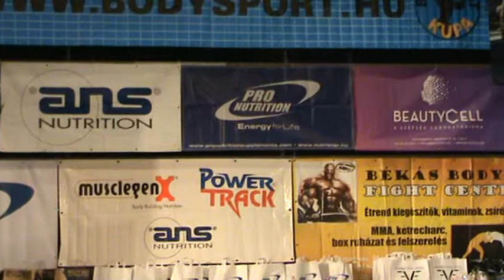2013.10.06. BODYSPORT -KRASZNER ÁDÁM-video-10-PAÁL MODE -Paál lászló